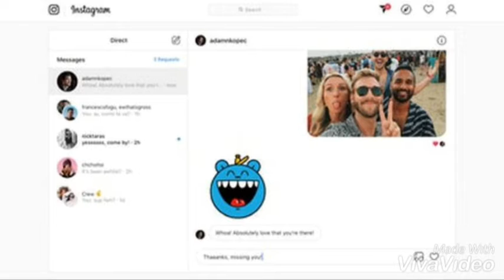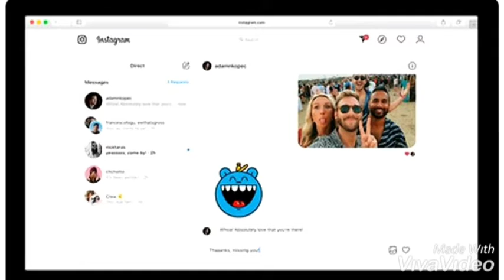Instsgram vjen me lajmin e mirë / Mundesi për të karikuar telefonin në paqe..